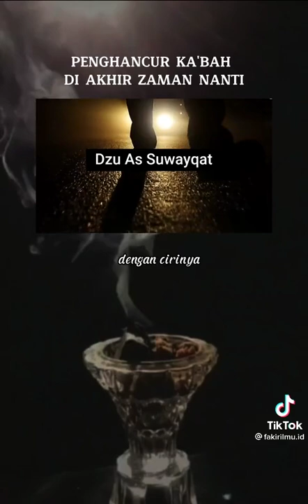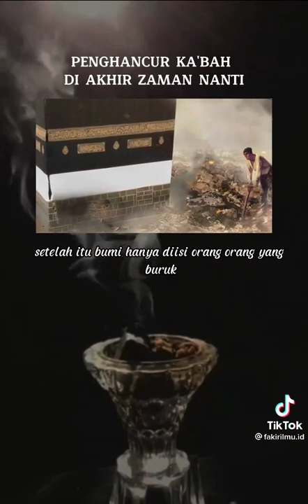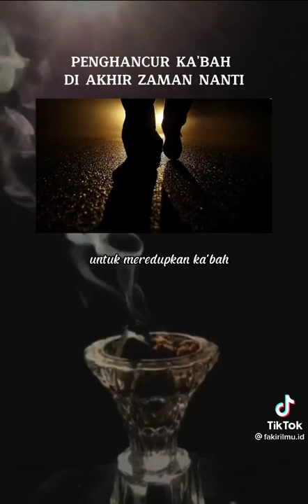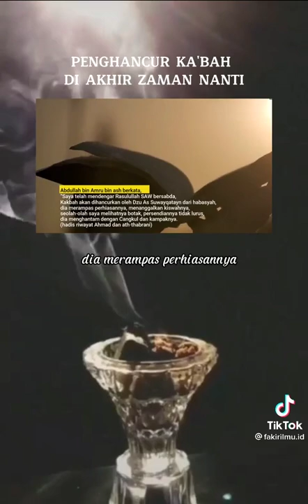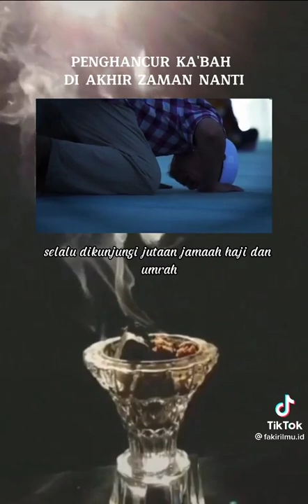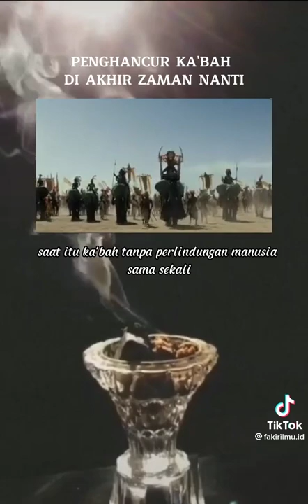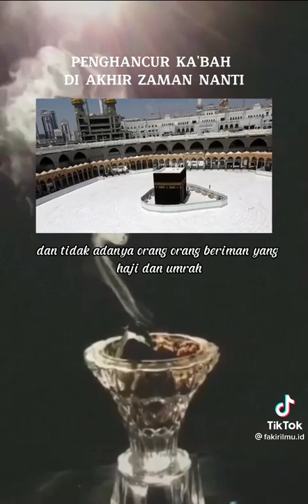26 September 2022